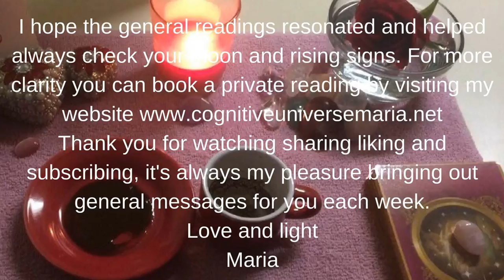Virgo Coffee Cup Intuitive Reading for the week of April 3, 2017 by Cognitive Universe